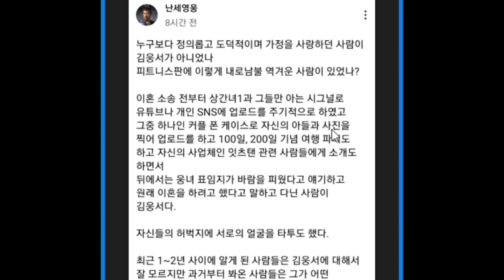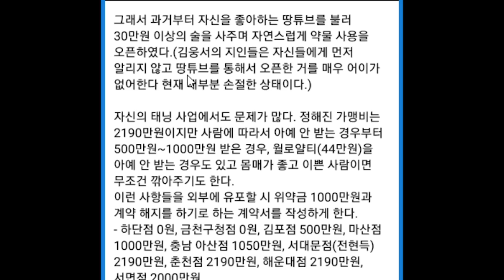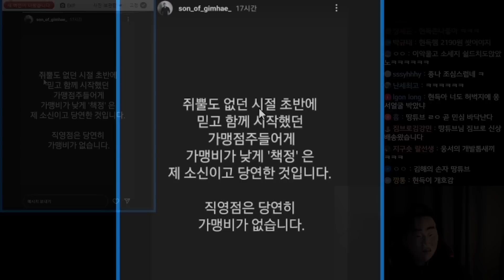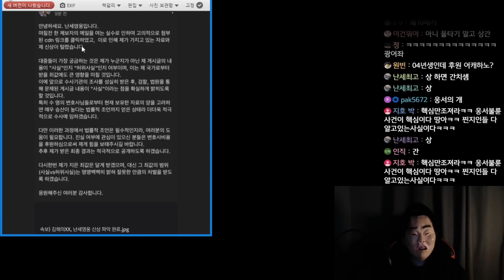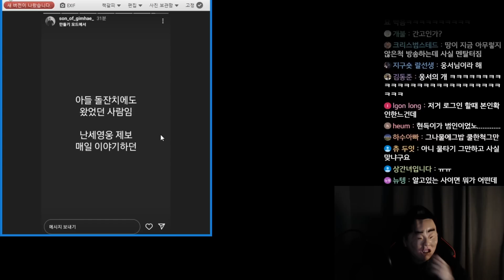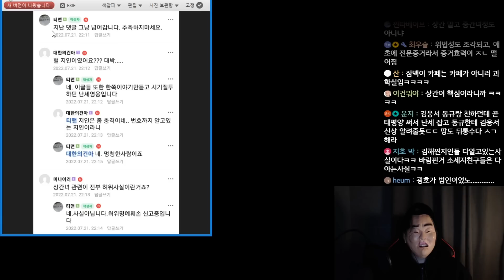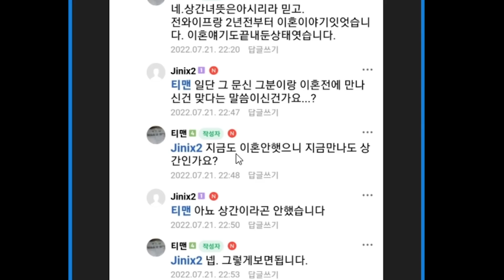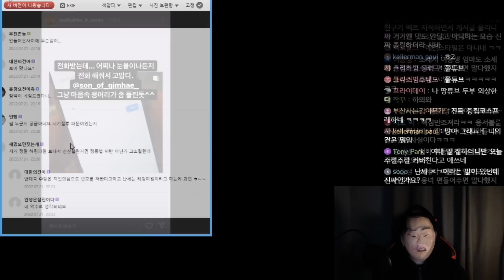김웅서vs난세영웅 1부